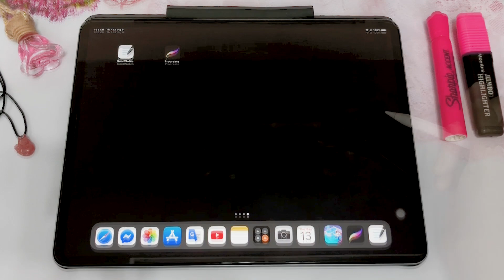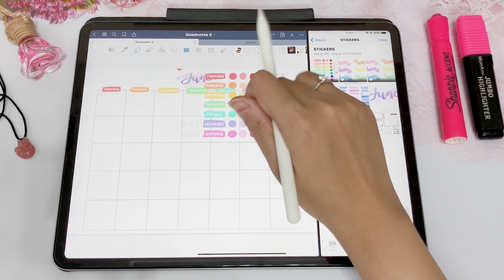How to add STICKERS In GoodNotes 5 | Cách thêm hình dán sticker vào sổ ghi chú điện tử trên iPad Pro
Dùng sổ điện tử trên iPad Pro vậy có thêm hình dán sticker được không?
Câu trả lời đó là.
Hoàn toàn có thể và thậm chí còn thêm được ti tỉ hình dán stickers xinh đẹp xuất sắc luôn nha!

ĐỌC KỸ GHI CHÚ NÀY TRƯỚC KHI BẠN ẤN VÀO LINK DƯỚI ĐÂY NHÉ!

✏ My files (Stickers/sheets/brushes/...) are free for PERSONAL use only.
Các files này (Bao gồm: hình dán / trang giấy / mẫu cọ, bút vẽ / ...) chỉ dùng cho CÁ NHÂN sử dụng (hoàn toàn miễn phí)
❌You MAY NOT sell or claim them as your own.
Bạn KHÔNG THỂ bán hoặc tự nhận chúng là của riêng bạn.
❌You MAY NOT edit or rename files.
Bạn KHÔNG THỂ chỉnh sửa hoặc đổi tên tệp.

✅ You MAY redistribute my files if:
Bạn CÓ THỂ chia sẻ lại các files này NẾU:
1. You credit me - Bạn ghi chú tôi là chính chủ (LVMAICHI)
2. Provide a link back to my youtube - Cung cấp đường link dẫn về trang Youtube của tôi:

» Notes and Cat-paw sticker's download links please find it in this video "Set-up Monthly Log by Stickers"

♡ Đây là video mình hướng dẫn cách thêm hình dán sticker cơ bản nhất, tùy theo từng bạn sẽ có từng ideas và khả năng sáng tạo riêng để có thể sắp xếp và thiết kế cho mình một quyển sổ ghi chú lập kế hoạch điện tử thật đẹp nha.

♡ Nếu thấy video này hữu ích cho bạn, dù ít dù nhiều, hãy subscribe cho kênh để theo dõi thêm các video hướng dẫn và tips sử dụng cũng như lên kế hoạch cho sổ điện tử nha. Comment phía bên dưới nội dung mà mọi người muốn mình thực hiện trong những videos tiếp theo nà!

♡ In this video, I'll show you how to add and use stickers in GoodNotes 5 Digital Planners.

🎀 Mình hoàn toàn không phải học mỹ thuật chuyên vẽ, hay dân thiết kế đồ họa, nếu có bất kỳ vụng về nào trong lúc vẽ hoặc thiết kế, là do mình thích thì mình làm thôi haha =))

 ⭐ Hy vọng video giúp bạn có thêm ít nhiều niềm đam mê nghệ thuật sáng tạo ⭐
(I hope my videos can help you have more passion for creative arts.)

“Be original, show off your style, and tell your story.”

• 8 Nét Cơ Bản khi tập viết chữ thư pháp Calligraphy | Basic Strokes of Hand Lettering

FTC ▹ This video is NOT sponsored. All opinions are 100% mine.